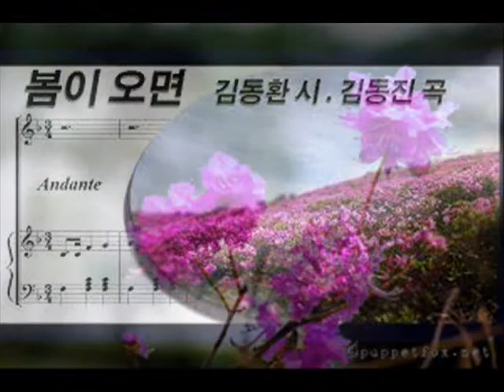봄이 오면 (색소폰: 이석중)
제 블로그 방문하시면 많은 곡의 동영상을 해설과 함께 감상하실 수 있습니다.